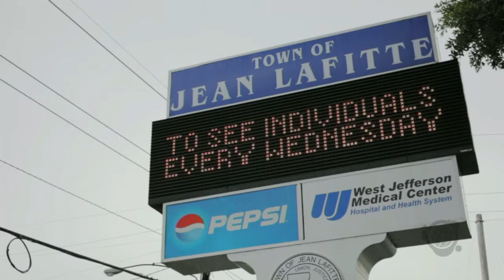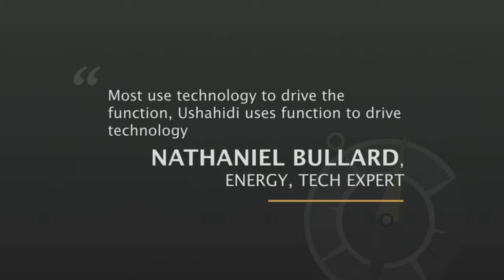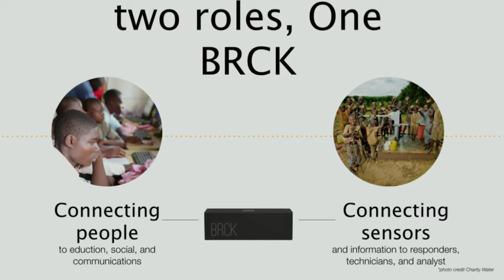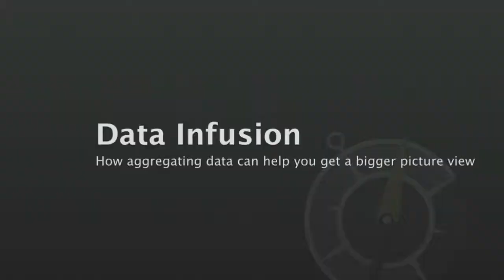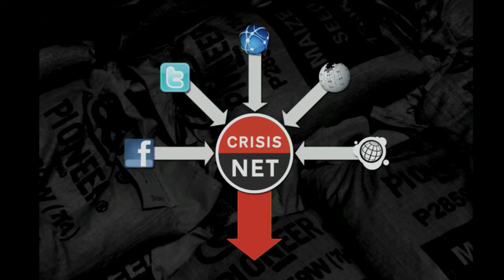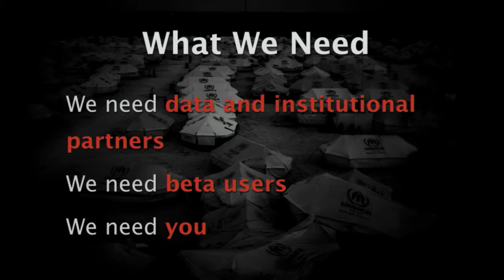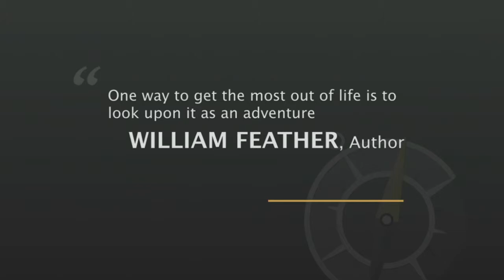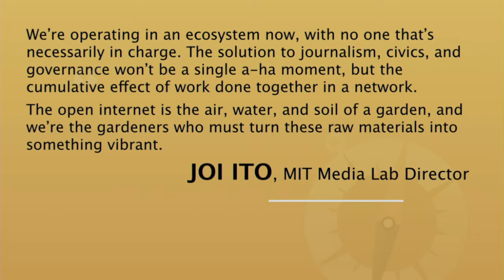Juliana Rotich - Keynote presentation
Rotich will describe how technology combined with community can leverage global change by informing people from the ground up. By putting knowledge into people’s hands, and developing the networks that keep them growing, she is helping tech communities grow.Juliana is the co-founder of Ushahidi, open-source software for collecting and mapping information — and of iHub, a collective tech space in Nairobi, Kenya.Ushahidi is a nonprofit tech company, founded in Africa, that develops free and open-source software that democratizes information, increases transparency and lowers the barrier for individuals to share their stories. iHub is a tech space in Nairobi described as “part open community workspace, part vector for investors and VCs, and part incubator.”